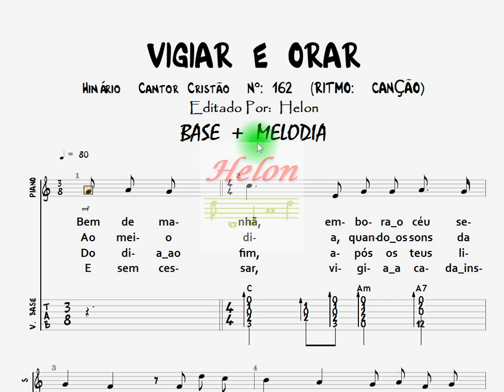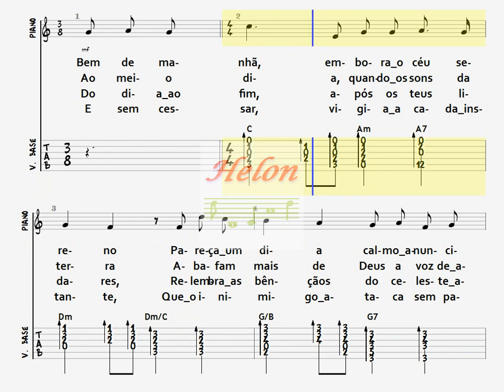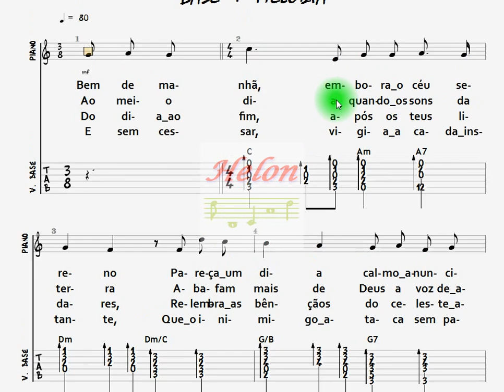162- VIGIAR E ORAR - BASE + MELODIA